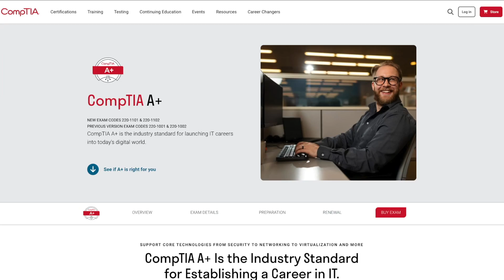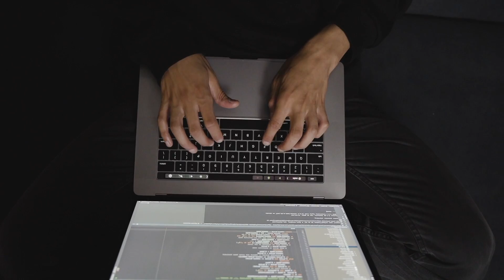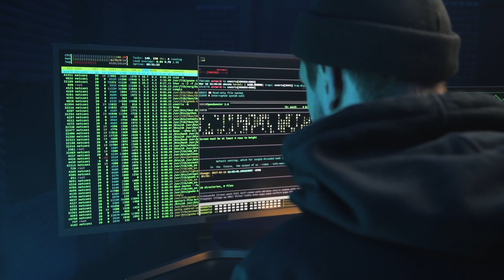Beginner's IT Career Roadmap From No Experience to Hired | How to Start a Career in IT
Amazon favorites:

My Desk Gear (Paid links):
🪑 Stand-up Desk